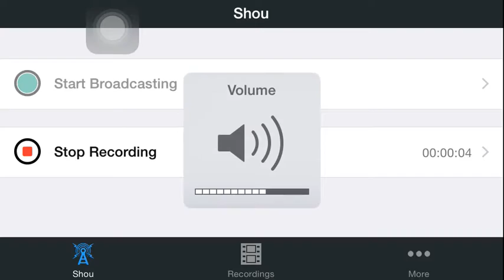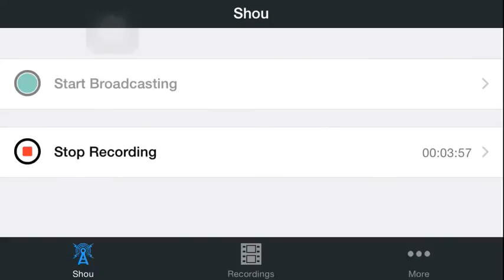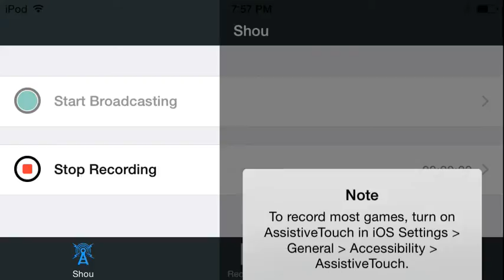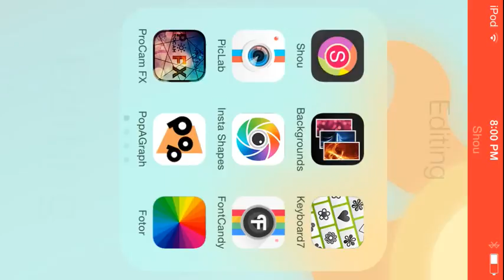1 2 3 Time To See | NINJA TIME APP #2